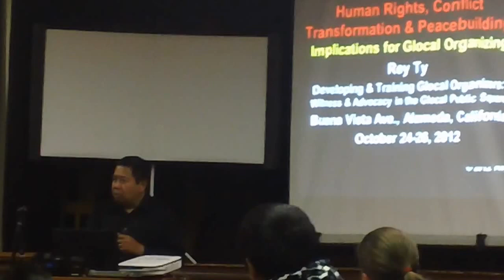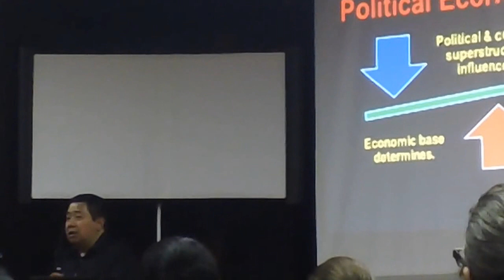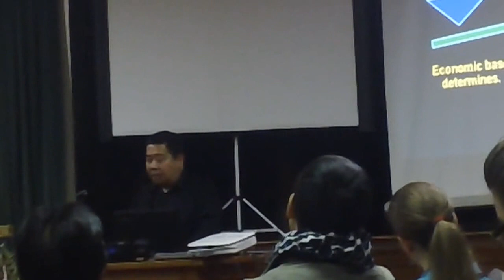020 2012-10-25 Beyond 101: Human Rights, Conflict Transformation & Peacebuilding Rey Ty Alameda, CA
"Howard Zinn" "Mark Twain" "Occupy Oakland" "Occupy Movement" "Occupy Wall Street" "Noam Chomsky" Rey Ty